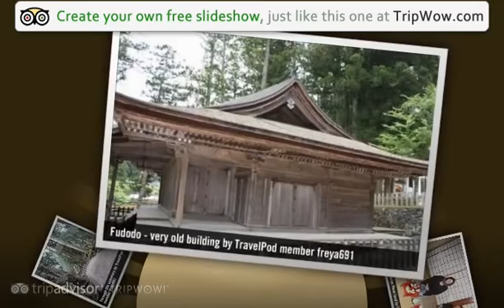"Mt Koya-san & the Shojoshin-in" Freya691's photos around Koyasan, Japan (kyoto garden shojoshin)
Preview of Freya691's blog at TravelPod.